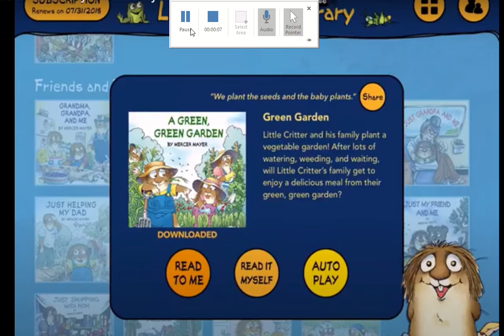A green green garden